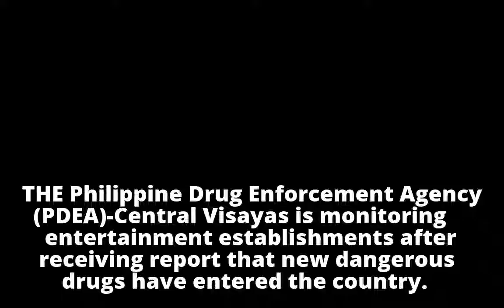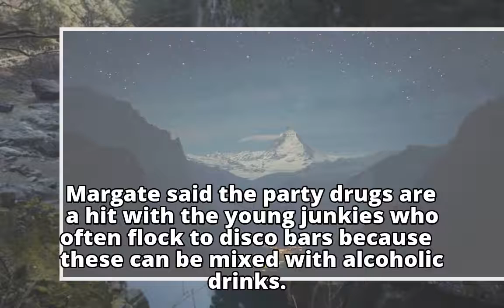‘Zombie drugs’ reported in Cebu; Establishments monitored‘Zombie drugs’ reported in Cebu; Establishm